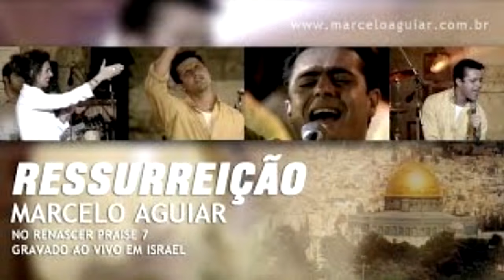A História de Marcelo Aguiar.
click no link abaixo e confira vídeos com histórias dramáticas .

Contatos para locução ,apresentação de eventos

Marcelo Aguiar
Origem: Wikipédia, a enciclopédia livre.
Marcelo Aguiar

Profissão Cantor
Marcelo Theodoro de Aguiar (São Paulo, 16 de Setembro de 1973) é um cantor e politico brasileiro. Foi deputado federal pelo Partido Socialista Brasileiro (PSB).[1] Marcelo Aguiar fez carreira solo cantando música sertaneja, e depois de convertido ao protestantismo, segue carreira na música cristã contemporânea. É Presbítero da Igreja Renascer em Cristo.

Carreira
Em 1982, aos oito anos, se tornou calouro no Programa Raul Gil, onde concorreu com adultos e ficou em primeiro lugar. Continuou realizando apresentações em festivais de música sertaneja em São Paulo e gravou seu primeiro LP, com o qual ganhou o Prêmio Sharp de Revelação Masculina da Canção Popular Brasileira. O auge de sua carreira musical foi o lançamento do segundo LP, com a música “Não dá para fazer amor sem ter você”, do compositor Zezé Di Camargo, que ocupou durante meses o primeiro lugar das rádios sertanejas de todo o Brasil. Foi um dos ganhadores do Festival Rímola-Shell, com a música “Saudade Arteira”, que fez parte do seu terceiro LP, e participou de grandes feiras agropecuárias do Brasil. Pela repercussão na música, fez um único trabalho como ator na novela Estrela de Fogo, da RecordTV, onde interpretava um peão que sonhava em ser cantor sertanejo. [carece de fontes]

Em janeiro de 2000, Marcelo Aguiar se tornou evangélico e depois de alguns meses, foi convidado por Sônia Hernandes para fazer parte da banda Renascer Praise. Em 2001, o cantor lançou seu primeiro disco solo gospel, Eu Amo Te Amar. Em 2004 lançou “Coração de Adorador", em CD e DVD gravados ao vivo na Igreja Renascer em Cristo; os álbuns tiveram a participação do produtor Reinaldo Barriga. No final de 2006 Marcelo Aguiar lançou o CD Louvores Inesquecíveis produzido por Dudu Borges.[carece de fontes]

Iniciou sua carreira política em 2008, quando foi eleito vereador da cidade de São Paulo pelo PSC. Em 2010 foi eleito deputado federal pelo PSC, por São Paulo; não se reelegeu em 2014 pelo DEM, mas assumiu como suplente para a 55.ª legislatura (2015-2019).[1] Causou polêmica ao apresentar o projeto de lei PL 6.449/2016, que visava obrigar operadoras de internet a bloquear “automaticamente” o acesso a pornografia gratuita por parte de crianças e adolescentes. Na justificativa do projeto, explicou que o objetivo seria combater o "vício" na masturbação.[2]

Durante o Governo Michel Temer, votou a favor da PEC do Teto dos Gastos Públicos.[3] Em abril de 2017 foi favorável à Reforma Trabalhista.[3] Em agosto de 2017 votou contra o processo que pedia abertura de investigação do então presidente Michel Temer, ajudando a arquivar a denúncia do Ministério Público Federal.[3] Na sessão do dia 25 de outubro de 2017, mais uma vez, votou contra o prosseguimento da investigação do então presidente Michel Temer, acusado pelos crimes de obstrução de Justiça e organização criminosa. O resultado da votação livrou Temer de uma investigação por parte do Supremo Tribunal Federal (STF).[4]

Nas eleições estaduais de 2018, Marcelo recebeu 36.888 votos e não se reelegeu.[5]

Discografia